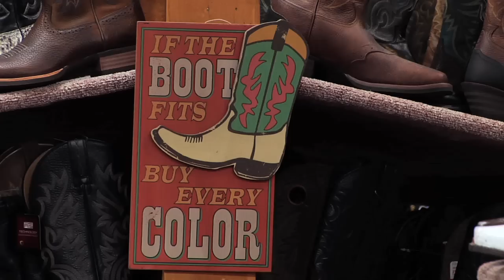New Double M Western Commercial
This commercial was produced in April 2013 for the Double M Western Store in Ballston Spa, NY.